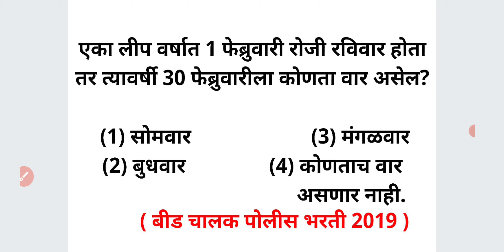लीप वर्षा च्या फेब्रुवारी महिन्यात कोणता वार बुध्दीमत्ता Leap Year Reasoning Buddhimatta in Marathi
एका लीप वर्षात 1 फेब्रुवारी रोजी रविवार होता तर त्यावर्षी 30 फेब्रुवारीला कोणता वार असेल?

 (1) सोमवार                       (3) मंगळवार
 (2) बुधवार                (4) कोणताच वार
                                      असणार नाही.

For MPSC
MPSC GROUP B COMBINE
MPSC RAJYASEVA
ASST
PSI STI ASO
TAX ASSISTANT
BANKING MATHS
BANK
RRB
RBI ASSISTANT
POSTMAN
POSTAL SERVICES

CTET
CTAIT
TET

SSC
RAILWAY
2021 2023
TALATHI BHARTI 2022
SARALSEVA BHARTI
aarogya bharati
MPSC Technical Services
MHADA
MIDC
navoday
scholarship ganit
STANDARD 6 TH 7 TH
8 TH
9th 10th
Mathematics sopya bhashet
marathi
sarv ganit
sampurn ganit
marathit ganit
maths in marathi language
SSC CGL
SSC MTS
combined graduate Level
RRB NTPC
LOCO PILOT
RRB GROUP D
advance math
MIDC
GRAMSEVAK
MPSC COMBINE GROUP B
GROUP C
DIRECT RECRUITMENT
Bhoomi Abhilekh
Bhumiabhilekh
Bhumi abhilekh
राज्यसेवा
संयुक्त पुर्व
मुख्य
परीक्षा
तांत्रिकी
Technical
  अमरावती
अहमदनगर
अकोला
उस्मानाबाद
औरंगाबाद
कोल्हापूर
गडचिरोली
गोंदिया
चंद्रपूर
जळगांव
जालना
ठाणे
धुळे
नंदुरबार
नागपूर
नांदेड
नाशिक
परभणी
पालघर
पुणे
बीड
बुलढाणा
भंडारा
मुबई उपनगर
मुंबई शहर
यवतमाळ
रत्नागिरी
रायगड
लातूर
वर्धा
वाशीम
सांगली
सातारा
सिंधुदुर्ग
सोलापूर
हिंगोली
दौंड

SRPF
BANDSMAN
DRIVER
CHALAK
BANDS MEN
RECRUITMENT
2019
Ahmednagar
Akola
Amravati
Aurangabad
Beed
Bhandara
Buldhana
Chandrapur
Dhule
Gadchiroli
Gondia
Hingoli
Jalgaon
Jalna
Kolhapur
Latur
Mumbai City
Mumbai Suburban
Navi Mumbai
Nagpur
Nanded
Nandurbar
Nashik
Osmanabad
Palghar
Parbhani
Pune
Raigad
Ratnagiri
Sangli
Satara
Sindhudurg
Solapur
Thane
Wardha
Washim
Yavatmal
Daund SRPF
DOUND

PYQ
2019
2020
Question Papers
Gunnottar v praman
Paraman
Mishran prakar che ganit
Shekdewari
Shekda
Shekdewari
Shekdevari
Shakde vari vari
Kal kam
Nafa tota
Nafatota
Kalkam
Pani taki
Railway train
Veg vel antar
Veg vel
Kal kam veg
Lasavi masavi
Sankhya shreni
Sarasari
Kshetrafal
Samikarane
Samikaran
Avayav
Awayav
Awayaw
Trikon
Chaukon
Chauras chokon choras sutra
Gunatavanuk
Bhagidari
Ghatank
 Ghatankache niyam
Saralrup
Saralroop
Sadharan vyaj
Trikonamiti trikonmiti
Dashansh
parimey aparimey sankhya
BODMAS niyam
Vayvari vay wayawari
Way